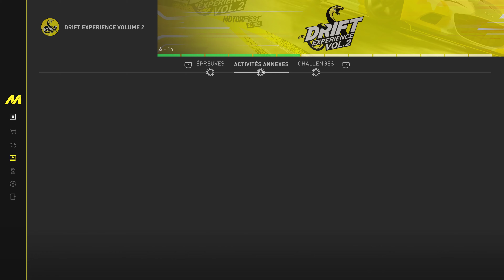PHOTO BLAZING - Moana Centre / QUÊTES PHOTO DRIFT EXPERIENCE 2 - THE CREW MOTORFEST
PHOTO BLAZING - Moana Centre / QUÊTES PHOTO DRIFT EXPERIENCE Vol 2 - THE CREW MOTORFEST
ACTIVITÉS ANNEXES
Permet de débloquer le trophée / succès E s t h é t i q u e - Terminer 20 Quêtes photo